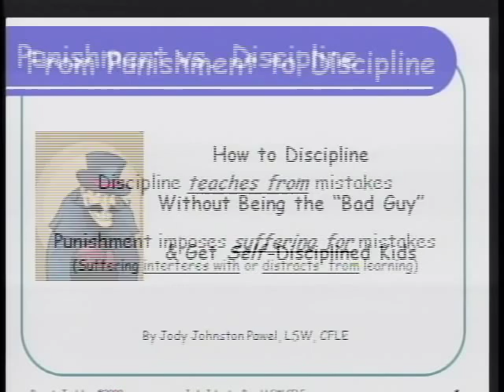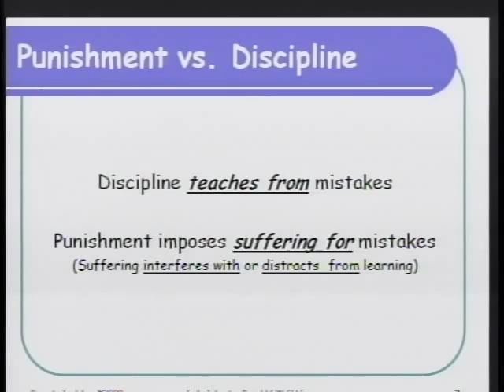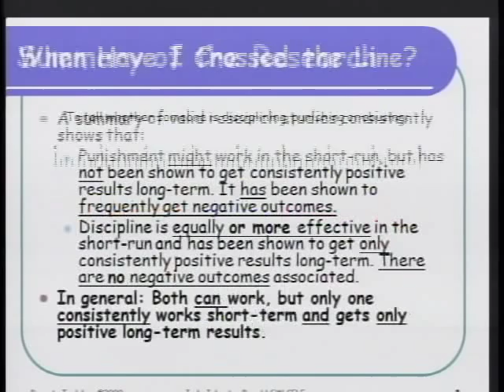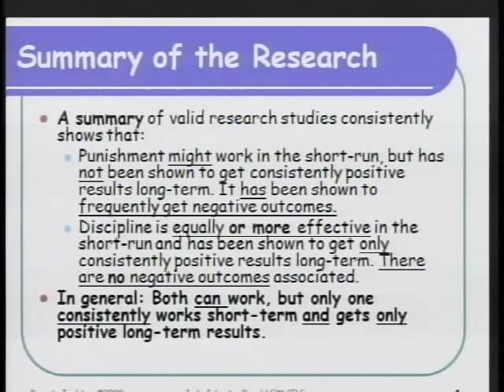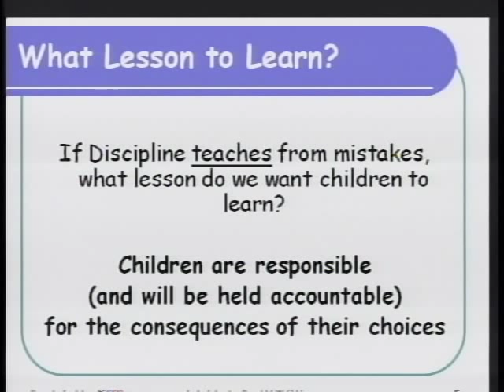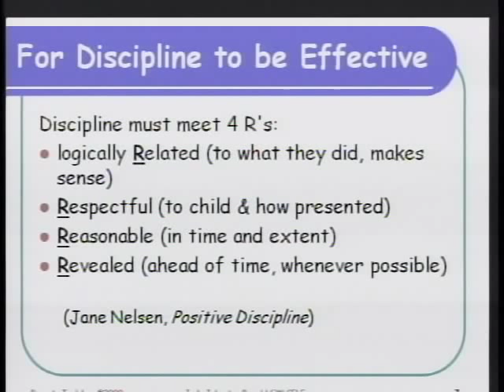From Punishment To Discipline, Part 1 of 3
"From Punishment To Discipline" is a presentation given by Jody Johnston Pawel on "Parenting Connection" on Dayton Public School Television in 2010. The presentation is presented in three parts. All three are available here on YouTube. For more information about Jody Johnston Pawel, Parents Toolshop Consulting, or the subject of this presentation, please visit http